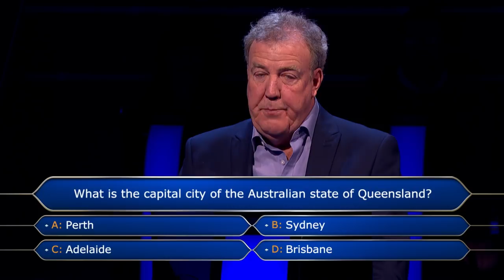At Least You Had A Good Time | Who Wants To be A Millionaire?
Geography proved to be a stretch for this contestant.